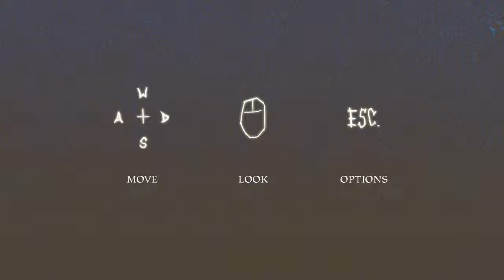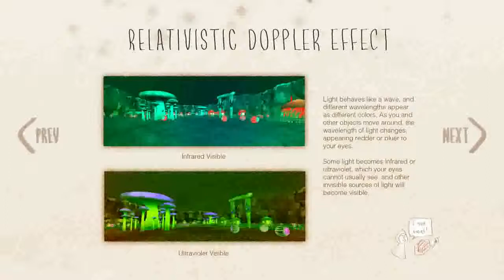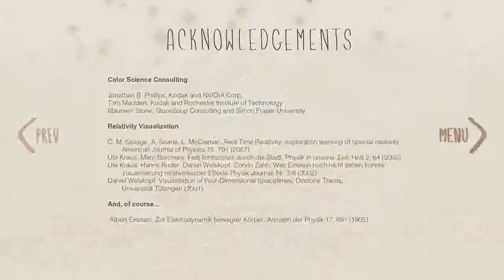Free Game Friday #2 - A Slower Speed of Light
Sorry for the really quiet audio, I didn't get a chance to edit it. I'm feeling ill so I tried to keep this as short as possible whilst still making something. See you guys on Monday and as always, Have a nice weekend!